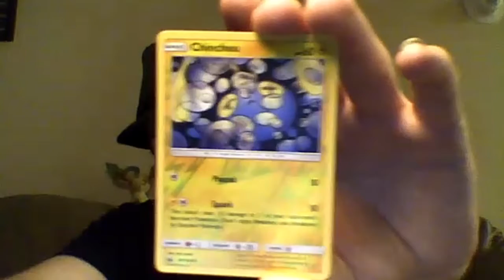Weekly One Pack week 177